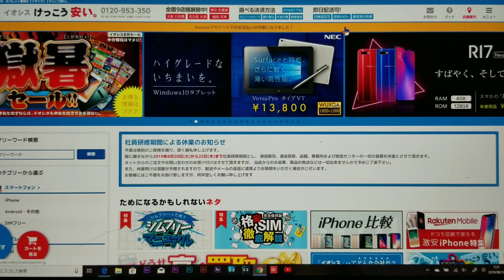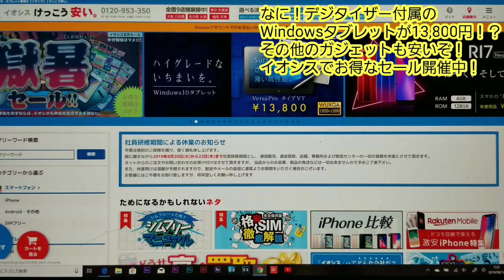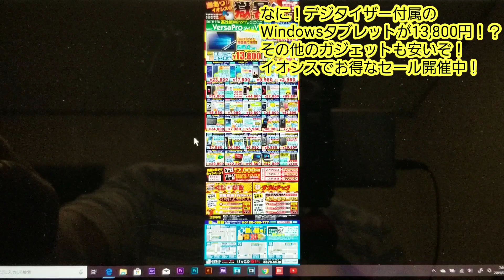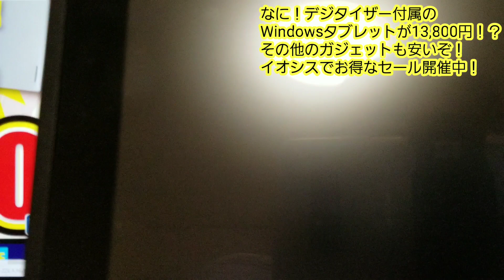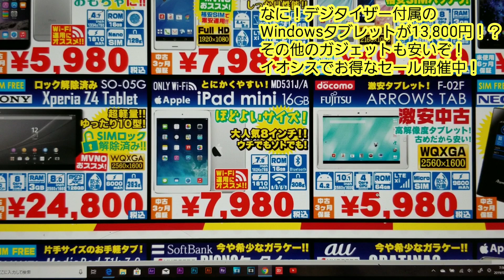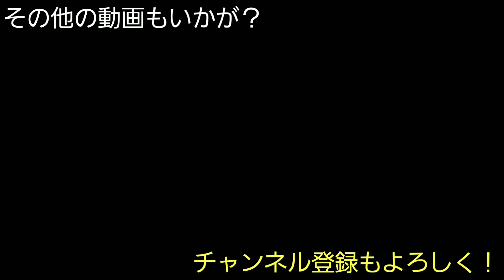なに！デジタイザー付属のWindowsタブレットが13,800円！？イオシスお得なセール開催中！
前回の動画
ついにこの流れがキター！auから今日8月8日にファーウェイP30 lite Premiumが発売！容量が2倍で沢山動画が撮れる！

以前の動画
【不良品】1,700円で買ったニンテンドークラシックミニを分解して性能を発揮させたら、スーパーマリオ他懐かしのゲームが満載！（後編）
なに！P20 liteを800円で買ったら2,000円戻ってくる！？nova lite 3を3,480円で買ったら4,000円戻ってくる！？
なに！P30liteが14,800円！？未使用iPhone７が19,800円！iPhone８も39,800円！台数限定で7月末までだ急げ！

なに！appleで無印iPadの整備済製品が大量に販売されてるぞ！在庫整理か！？もしかして噂のiPad2019がくる！？

え！？ファーウェイP20 liteがなんと驚きの一括1円！？全国のヨドバシカメラで7/31まで！さあ祭りだーみんな急げ！

格安SIM、OCNモバイルONEのスピードチェックと実行速度でYouTubeはどれ位見られるのか！？

ファーウェイ問題が落ち着いた中、改めてHUAWEI P20 liteが800円！nova lite 3が800円！グーシムセラーのおさらい！

なに！Mate 20 Proが45,800円！？P20 liteもnova lite 3もその他もみんな800円！とりあえず買っとけ！

日本が韓国に対して半導体材料の輸出規制に踏み切る！はたしてサムスンやLGはどうなる！？そして日本のメーカーへの影響は！？

なに！docomoからP30 PROが急遽発売されるかもしれない！？米中首脳会談でファーウェイの禁輸措置が解除されたぞ！Googleも使える！
えー！Googleがアメリカ政府にファーウェイの排除措置を撤回する様に説得してる！？
最近のスマホ売れ筋ランキング！1位はGoogle Pixel 3aで文句なし！そしてP30liteも意外に売れている！？

【格安スマホ】なに！HUAWEI P30 liteが実質26,000円！？そりゃAmazonでベストセラー1位になるわ！

【格安スマホ】AmazonでP30シリーズの販売が再開されたぞ！この後の各社の動向が気になる！

2019 in 京都ひとり旅　金閣寺　#2　お抹茶の席がありましたので呑んでみた！

2019　金閣寺 in 京都 #1 P30 liteの広角レンズ動画が凄い！旅動画にもってこいだぞ！

2019 in 京都ひとり旅

その他の動画もいかが？
第7世代iPod touch 32GBのストレージ初期容量は？こうやって増やせば充分使えるぞ！

第7世代iPod touchの立ち位置、どんな人に向いている？この機種が出たからこそ期待してしまうアノ機種について。

第7世代iPod touchがでたー！A10フュージョンチップを搭載してゲーム・ビデオ性能がパワーアップだ！

【お得情報】なに！イオンモバイルでP30シリーズのお得セールやってるぞ！

HUAWEI P30liteは今買うな！今ならP20 liteを買っとけ！２つ比べたからあえてわかる事。

HUAWEI P30 liteのアウトカメラの性能は！？標準・広角時のAF、マイク性能、手ぶれ補正をチェックしてみる！

【最後に広角カメラの動画あり】HUAWEI P30 lite、P20 lite、nova lite 3の指紋認証起動速度とantutuベンチマーク比較するとどうなる！？

P30 lite検証！外観、指紋認証設定、P20 lite、nova lite 3との大きさ、握り心地比較

改めて何がお得なのか！？nova lite 3が800円！P20 liteが1,800円！そしてnova3が12,800円！結局ファーウェイ製品だ。

【僕はP30lite買ったぞ！】米、ファーウェイ制裁緩和も！？対中交渉の貿易取引材料！？結局そういう事ですか。

P30liteが確実に欲しいならヨドバシ.comとビックカメラ.comにあるぞ！それにしてもAmazonでほぼ全てのファーウェイ製品が買えなるとは。

えー！P30 liteが！UQモバイル、OCNモバイルONEさらにAmazonでも買えなくなった！当日の量販店では買えるのか！？

au、SoftBankに続きdocomoも！？ファーウェイ製品の発売を延期！ファーウェイ問題どうなる！？

HUAWEI P30 liteが24日発売！ファーウェイ問題の影響の中で買うか買わないか！？何処で買うのがお得なのか！？

ファーウェイ問題の影響か！？nova lite 3が800円!P20 liteが1,800円！

【格安SIMにはエントリーパッケージを！】楽天モバイルスーパーホーダイ申し込みしました～

【楽天モバイル】スーパーホーダイの低速モードのスピードテストをやってみる！

HUAWEI nova lite 3で一日中テザリングしてもバッテリーが30％しか減らないぞ！

楽天モバイルスーパーホーダイ低速モードでの実際の使い勝手を試してみる！

nova lite 3最高計画。ジェスチャーとナビゲーションで劇的に使い勝手をUPしてみる！

使用機材

canon ivix mini x
sony HDR-CX170